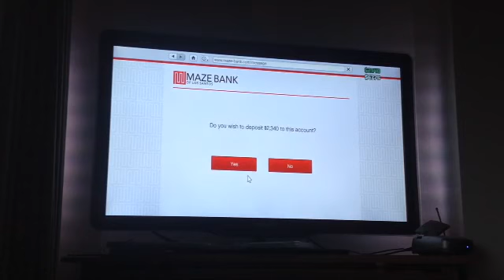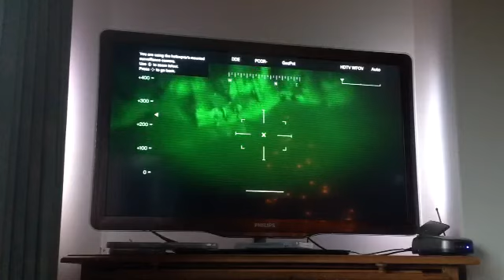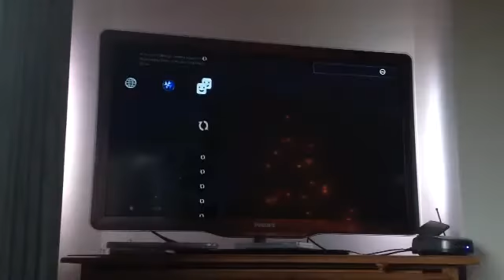Gta 5 #5 truck time